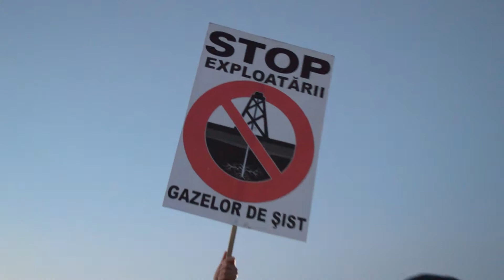19 octombrie - Proclamatia de la Pungesti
Pungesti - zona libera de fracturare
Refuz, rezist, nu vreau gaze de sist!
So-li-da-ri-ta-te !!

Proclamatia de la Pungesti

"Noi, cetãtenii care luptãm împotriva fracturãii hidraulice, constituiti în Miscarea de Rezistentã, proclamãm astãzi PUNGESTIUL ZONÃ LIBERÃ DE FRACTURARE HIDRAULICÃ. Ne angajãm sã continuãm lupta noastrã prin toate mijloacele pasnice si constitutionale pânã când în Parlamentul României se va adopta o lege de interzicere a fracturãrii hidraulice. Întrucât întreaga clasã politicã s-a coalizat împotriva poporului este datoria noastrã legitimã de a organiza REZISTENTA în fata atacului fãrã precedent asupra populatiei României, în favoarea unor interese de grup ilegitime. Guvernantii au înstrãinat resursele cãtre companii care intentioneazã sã le exploateze prin metode contestate si chiar interzise de Uniunea Europeanã. Mai mult, licentele de exploatare sunt secretizate si poporul nu cunoaste pretul pentru care am fost vânduti. Uniunea Europeanã trage un semnal de alarmã asupra pericolului potential al fracturãrii hidraulice în explorarea si exploatarea gazelor de sist si impune pentru prima datã în lume realizarea unui Studiu de impact asupra sãnãtãtii si mediului. Chemãm alãturi de noi pe toti cei care gândesc si simt la fel, în spiritul reinstaurãrii legalitãtii si bunului simt în România".
Pungesti, România, 19 octombrie 2013